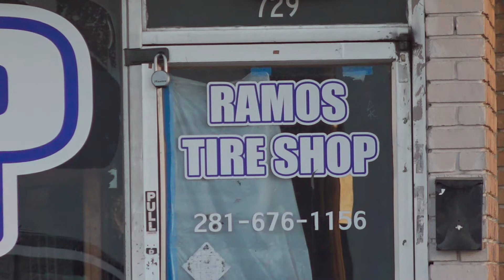Houston Police Officer Involved Shooting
INCIDENT DATE/TIME: 4-9-22 | 5:50 p.m.
LOCATION: 729 W Mount Houston
CITY: Houston
DETAILS:

HPD responded to a disturbance at this location
Officers arrived and located the suspect inside of the tire shop
There were multiple firearms within reach of the suspect
The suspect lunged toward one of the guns at which time there was an officer involved shooting
The suspect was struck, officers immediately rendered aid
HFD transported him to North West hospital
The suspect is a known suspect who has been reportedly terrorizing this complex
He has an open parole warrant